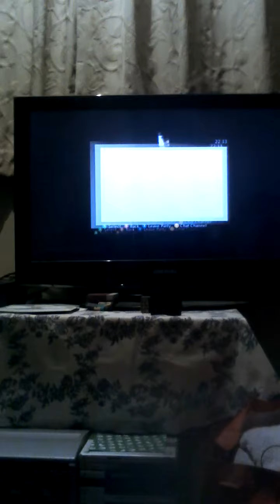Mincraft let's play: part 4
Hi guys robin here bringing you another video hope you enjoy :-P